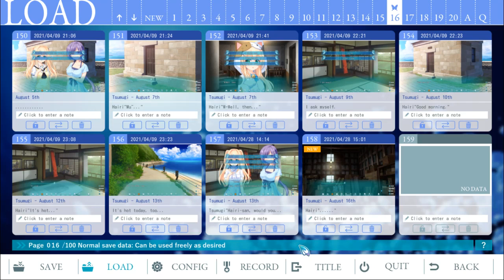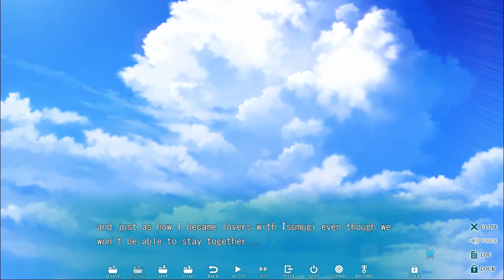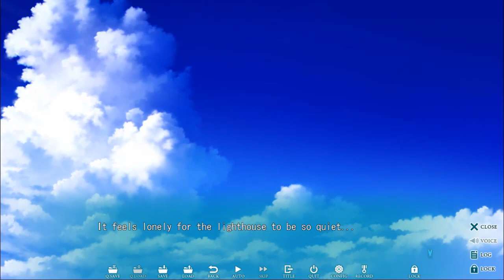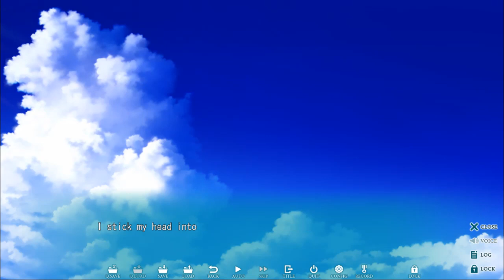Summer Pockets part 30 (Tsumugi's Route) Promise That Couldn't Be Kept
Okay the head tilt is really cute holy shit.